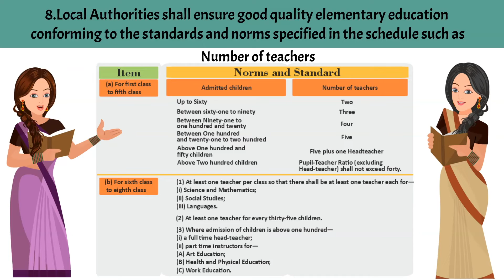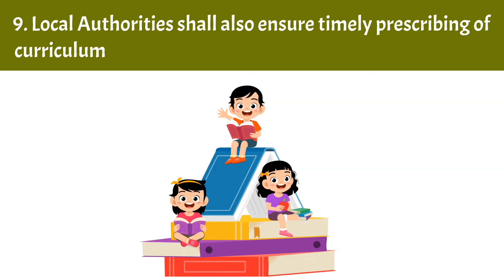(7B) Awareness video on Right to Free and Comulsory Education Act, 2009